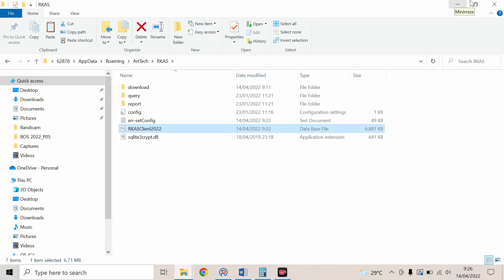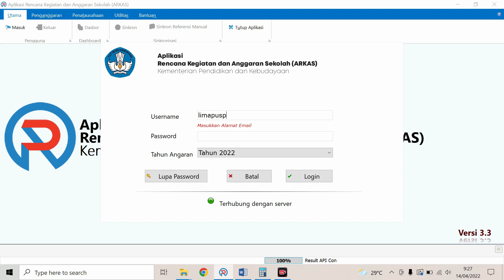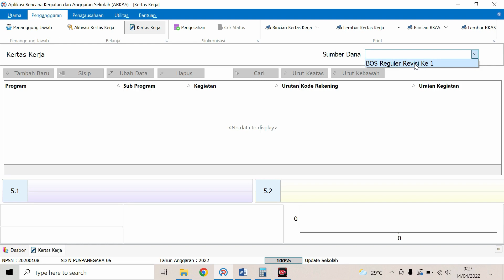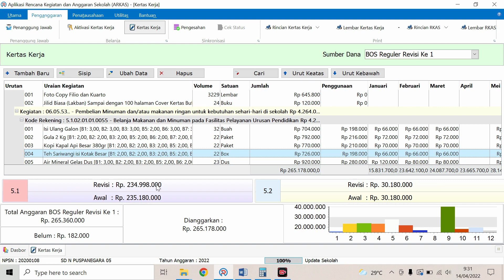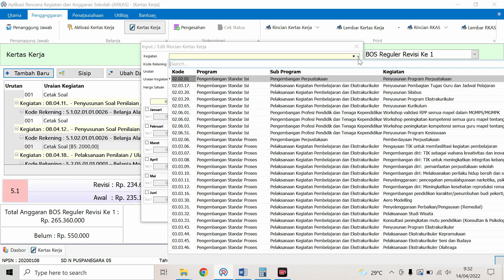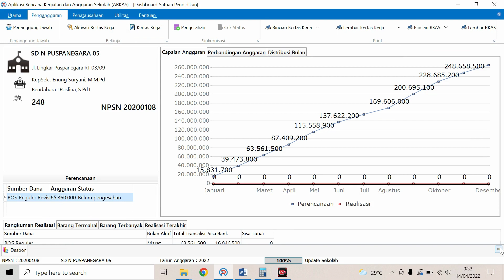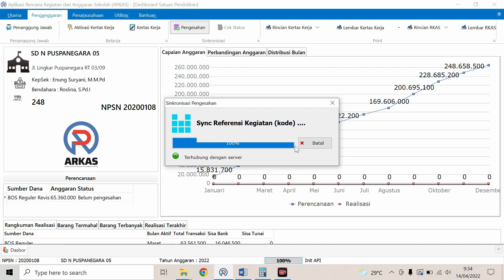Pergeseran ARKAS 2022, Perhatikan Hal Ini Agar Berhasil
Pergeseran RKAS Tahun 2022
1. Pergeseran dilakukan apabila ada pergeseran belanja baik Jumlah, Barang dan Bulan, namun tetap disatu rekening yang sama
2. Dalam Hal tersebut diatas kode rekening yang dikunci di ARKAS adalah 5.1 (Belanja Operasi) dan 5.2 (Belanja Modal) artinya pergeseran dapat dilakukan ketika sama kode rekeningnya dan Jumlah akhirnya sama Awal dan Revisi harus Balance